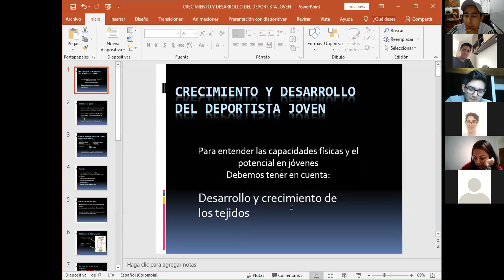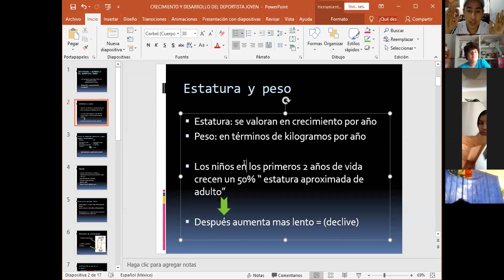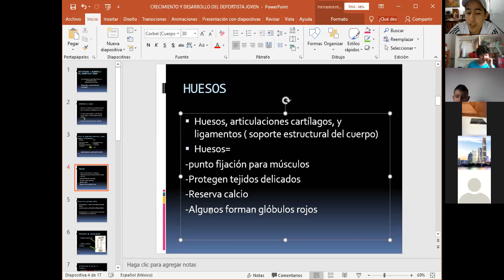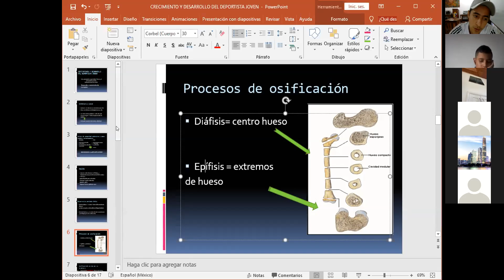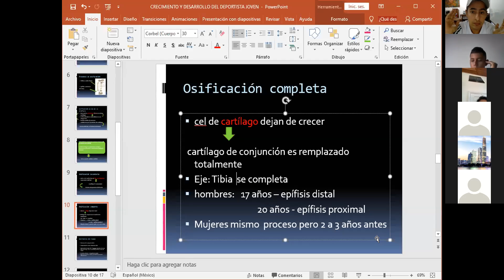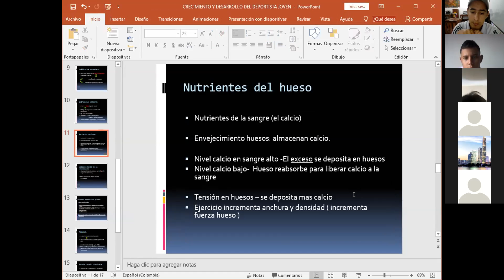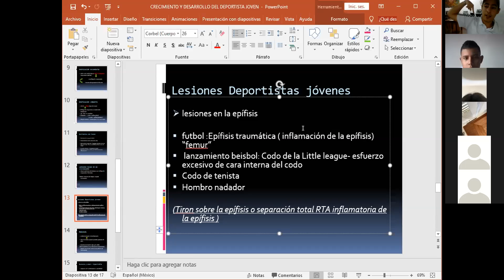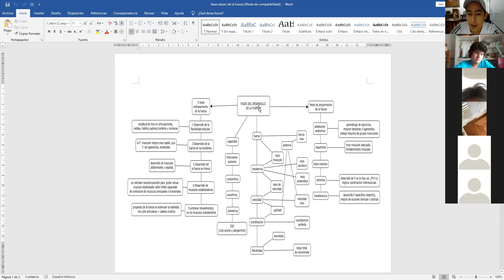DÉCIMO-EDU FÍSICA 15/07/2020 CCAV